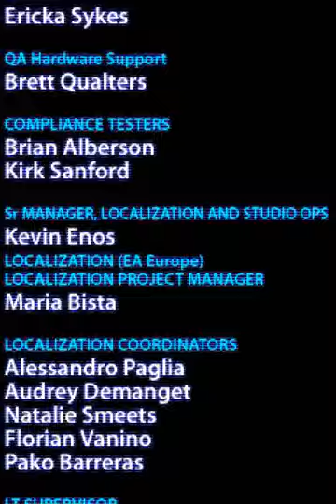SimCity (DS) - Road to Recovery: Sudamer (Oopsieville)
City Name:  Oopseeville

Winning Conditions:
 Reach a population of 300,000 people.

Beginning Stats
Population:     35,000
Starting Funds: 73,147

No messing around in this scenario.  The place is a mess, with a
very wasteful road and rail system.  There are also numerous
redundant monthly expense buildings.

First things first:  crush all the expense buildings you don't
really need.  First demolish all fire departments, universities,
libraries, and any redundant schools and hospitals.  Then destroy
the rail system.  Finally, if you want to take time, clean up any
unneeded roads.  Doing all this will give you a 1k + budget, with
which you can start building up the city to 300k population.

Note that the recommendation is to keep some schools and hospitals.
Because of the long term nature of this map, you want to keep the
city's Aura, Quality of Life, and Land value up.  Besides, you'll
have a monthly profit anyways, from destroying all those other
buildings.

One problem is that there is very little space that isn't hogged up
by very inefficient zoning and roadway.  There's only one solution...
You have to make yourself some space by smashing things.

Just pick one area (I chose the left corner) and build from there,
smashing any already existing zoning in your way.  I built up
towards the top, stacking the blocks flat, one on top of another,
like 4-line tetris blocks.

One tactic for large population is to build track housing blocks:
long blocks of high land quality residential, with a small commercial
block as a capstone.

In this block, intermix all the needed monthly expense and a few
QoL/LV buildings, such as parks.  In particular, I recommend double
zoos every other block, as that really brings in the population.  If
you want to go more frugal, try Large Parks or Stadiums.

The basic layout is a 9 wide, long block, flanked by roads.  Place a
small amount of commercial at the end.  In the middle is a single
line of greenery.

Just keep building as many of these track housing blocks as you can
a month.  It should take several hours of real time.

You may also want to build an airport, to increase commercial
demand, possibly increasing its size after you reach 200 or 250k
people.  This will increase commercial demand and make industrial
demand a little less important (negating some traffic concerns,
making the commercial block capstone more effective and reducing
your need to do anything other than make these track housing blocks).

You will also need to build recycling buildings, to keep the
garbage level of your city down.  Citizens hate garbage, which leads
to pollution and lowered QoL, which leads to slowing or stoppage of
population growth.

Don't forgot to build a lot of extra pump stations, as your city
will need water to grow once it reaches high levels.

Landmark Rewards:
41. Moai (Chile)
42. United Nations (UN)
43. Bowser Castle (Nintendo)